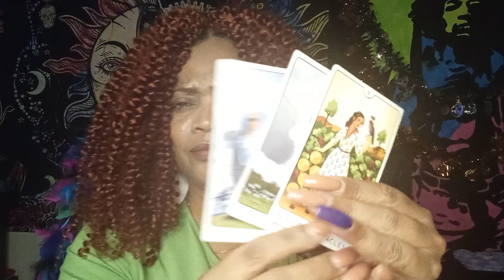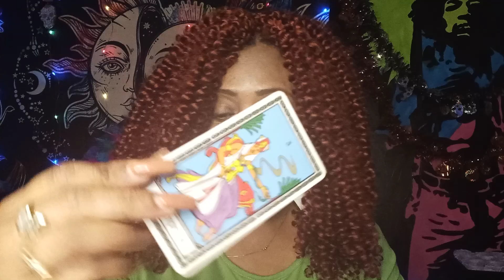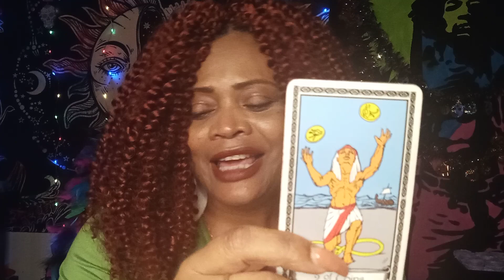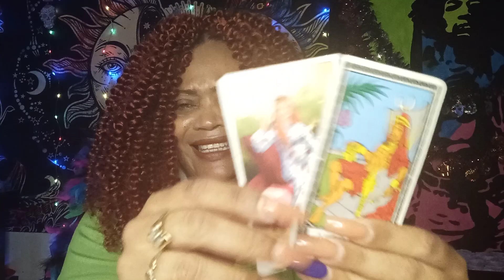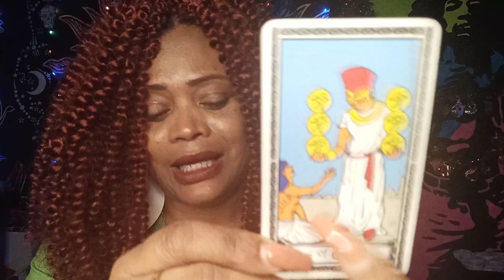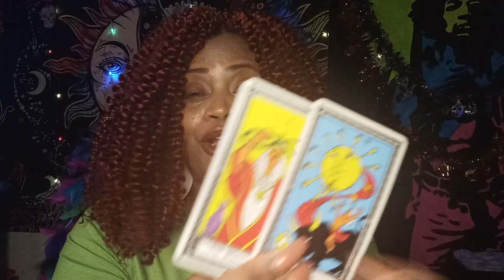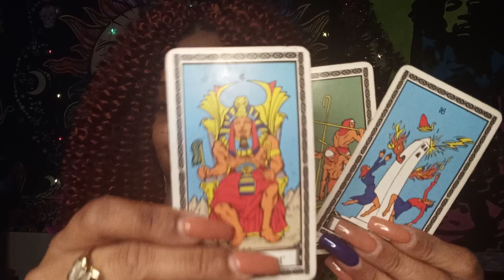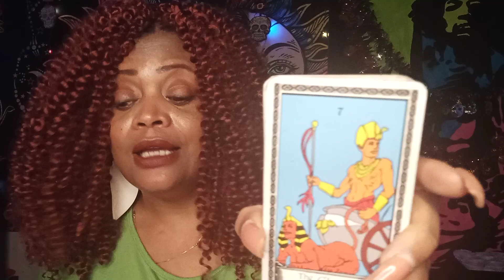VIRGO ♍.. THIS BO$$ ABOUT TO PUT U ON 😍🌟🤑💵💰 AND PEOPLE WILL BE JEALOUS 👿👀😠